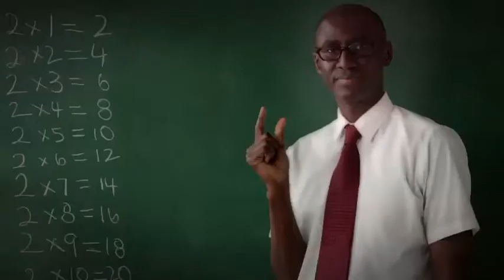Campagna - This Close - eradicamento della Poliomielite